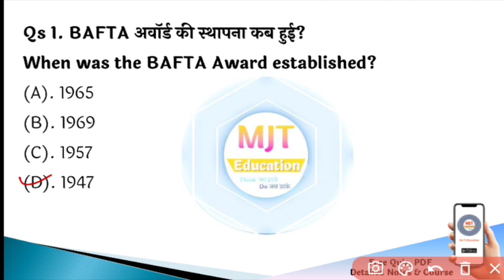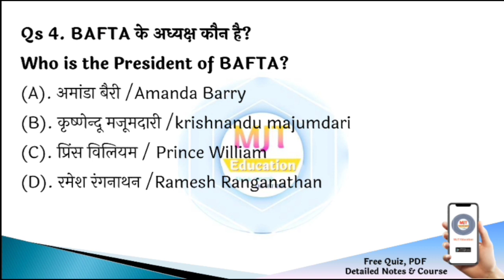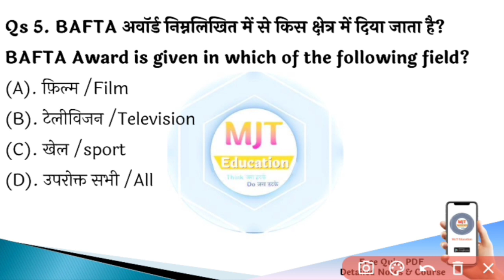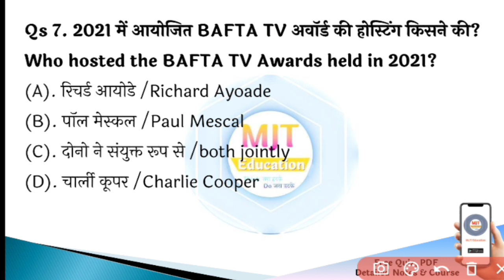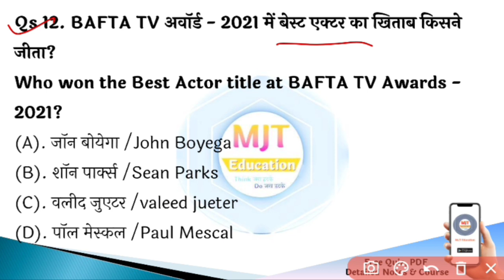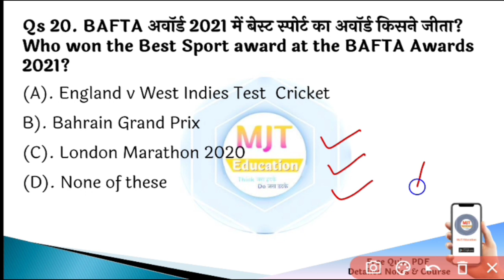BAFTA TV Awards 2021|Full Winners List of BAFTA Award, British Academy Award 2021| Award Gk Question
😍______शुरू के 100 Students के लिए भयंकर छूट _____😍

BAFTA TV Awards 2021|Full Winners List of BAFTA Award, British Academy Award 2021| Award Gk Questionबाफ्टा अवार्ड 2021 | BAFTA Awards 2021 | Awards and honours 2021 | Current affairs 2021 all exam
बाफ्टा अवार्ड 2021 | BAFTA Awards 2021 | Awards and honours 2021 | Current affairs 2021 all exam

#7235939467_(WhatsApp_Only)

gktoday
current gk
mjt,
mjt education,